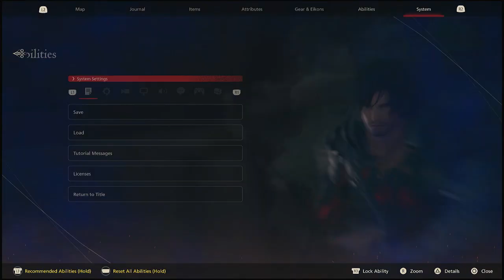Final Fantasy XVI Prt 27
We do more Beast Hunts, Side Quests, and fight The Behemoth King!?